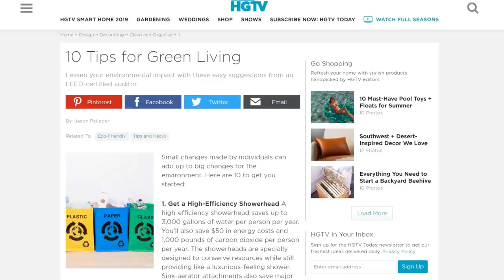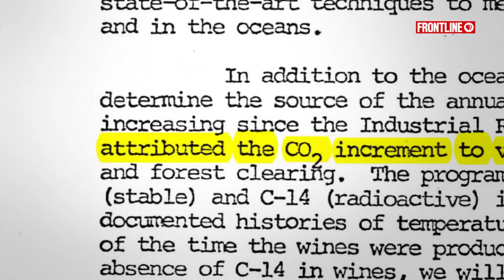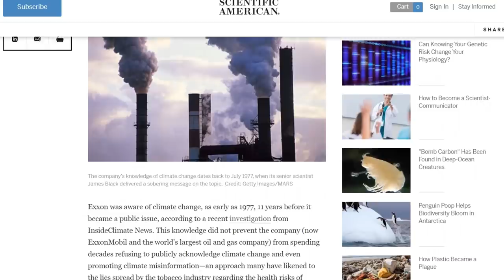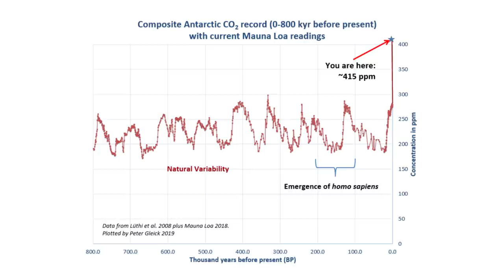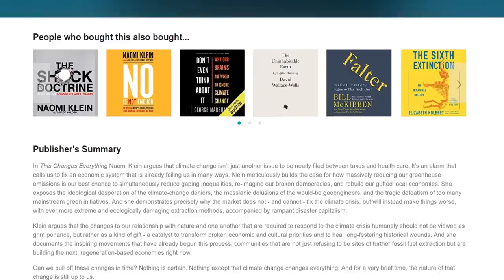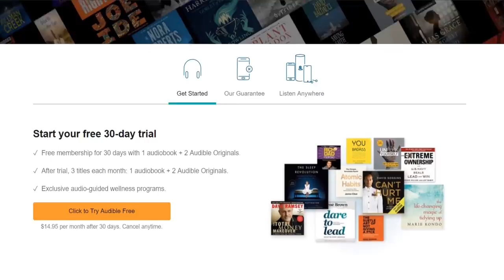How Corporations Shifted The Blame For Climate Change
How Corporations Shifted The Blame For Climate Change – Second Thought